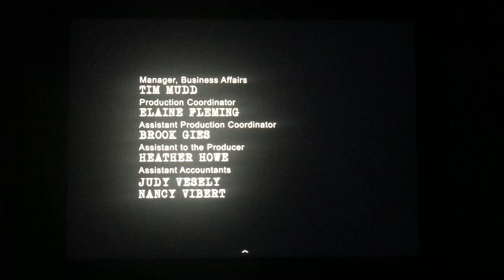Thunderbird Films/Showcase/CBC/Haddock Entertainment (2007)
The season 2 show of “Intelligence” (2007)